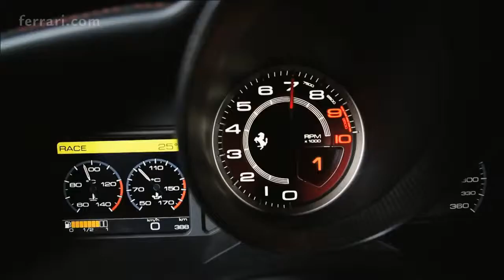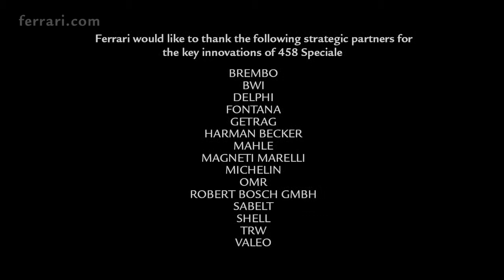Ferrari 458 Speciale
Price starting from: 0฿,

iRide, dream it, find it, get it.